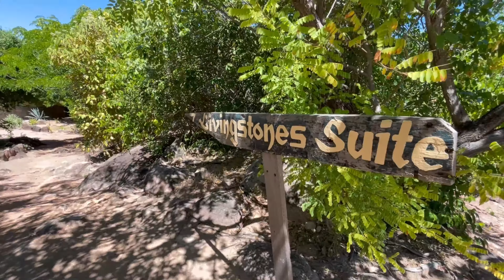Experiencing the EXCLUSIVE Lupita Island on Lake Tanganyika!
When going off the beaten path in Tanzania make sure you reach the gorgeous Lake Tanganyika in the West side of the country. The lake borders 4 countries: Burundi, Congo DRC, Zambia and Tanzania.

In the middle of this lake you find the exclusive luxury Lupita Island. An absolutely amazing place and in this vlog I will take you with me.

Searching for luxury lodges on Lake Tanganyika then this is exactly what you are looking for!